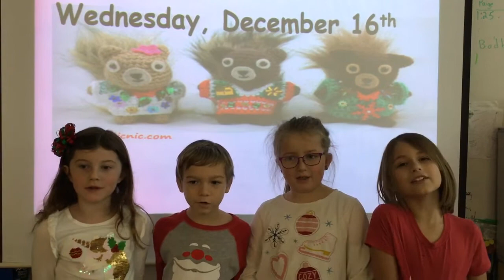December 16, 2020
Rocket News